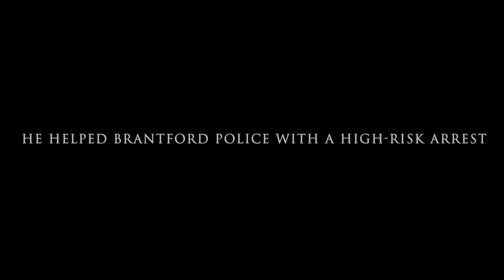The Evan Shipp Story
Meet Evan Shipp, a Criminology student who showed true bravery and courage helping Brantford Police with a high-risk arrest.

Chief of Police Commendation 1:05
Evan's Criminology BA Experience 1:26
The Evening of August 23 2:14
Bravery, Courage & Composure 3:36
Family 4:56
Outro 5:56

What is Carleton Criminology & Criminal Justice?
Criminology and Criminal Justice examines what is socially constituted as crime, why and whether we should punish, the origins and function of police and prisons, and how to think outside the box of criminal justice.

The field of Criminology is key to understanding and achieving a more just society while also preparing students to become thoughtful, engaged, and employable community members.

Working towards greater justice requires time, energy, resources, commitment and imagination.

The Faculty of Public Affairs (FPA) attracts students and scholars who want to bring positive change to the community and world around them.

Our graduates go on to work as journalists, politicians, economists, international aid workers, lawyers, social workers, and much more.

The Faculty’s location in the national capital provides students with unparalleled access to the federal government, non-governmental organizations, the media, and national and international associations.

Our objective is to prepare graduates to address regional and global challenges with the aim of fostering informed citizenship and building better democracy.